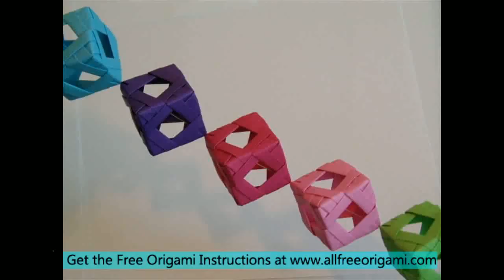origami ninja star instructions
easy origami ninja star
how to make a origami ninja star
how to make an origami ninja star
how to make origami ninja star
how to fold an origam ninja starorigami ninja star